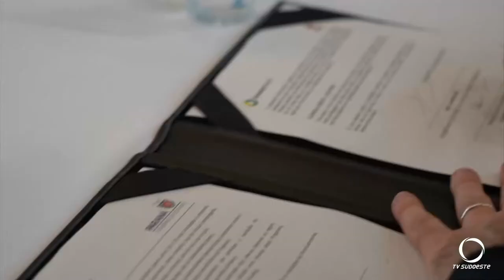Governo do Paraná lançou programa que oferta linhas de credito para jovens empreendedores